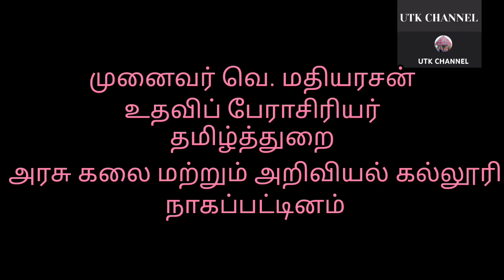வாசிப்பு பற்றி பேசலாம் வாங்க@UTKCHANNELGG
வாசிப்பு பற்றி பேசலாம் வாங்க‎@UTKCHANNELGG  பேசலாம்வாங்க#